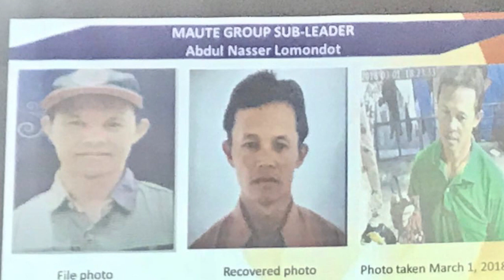'Vigilant civilians' helped in arrest of Maute sub-leader, says Bato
Video and editing by Noy Morcoso